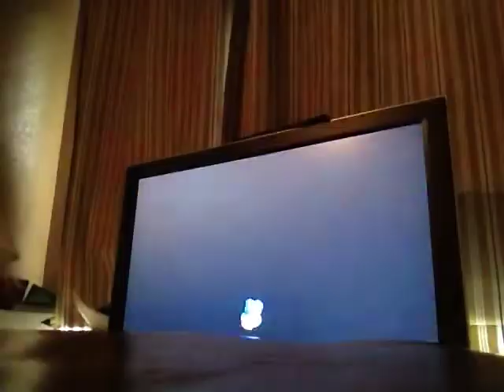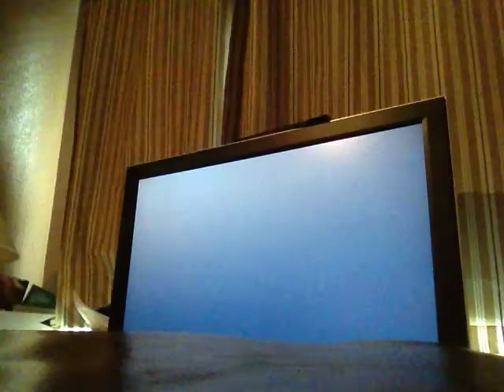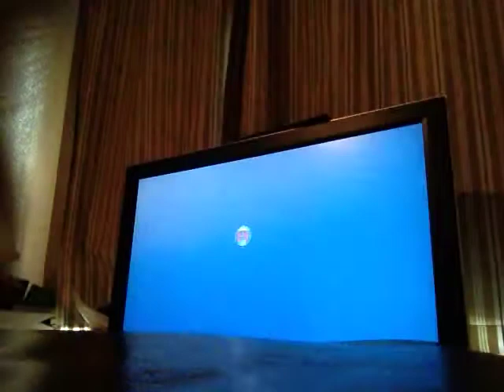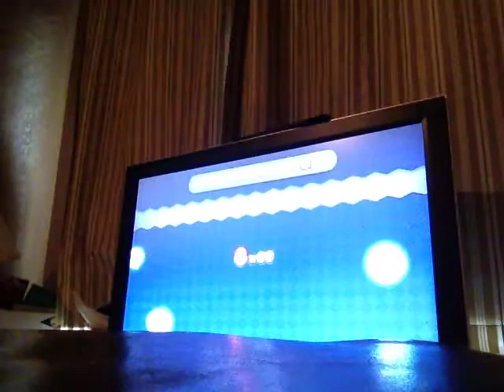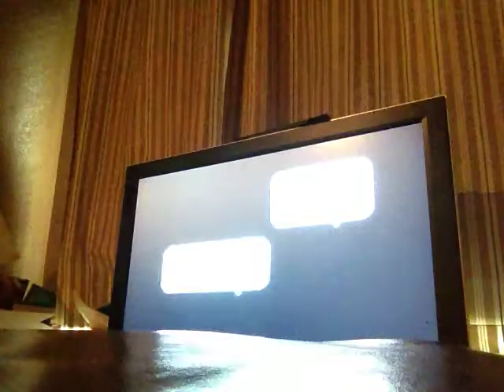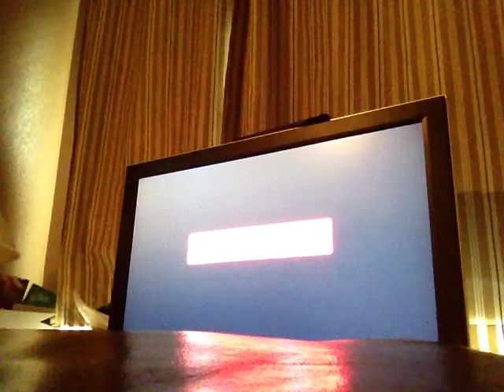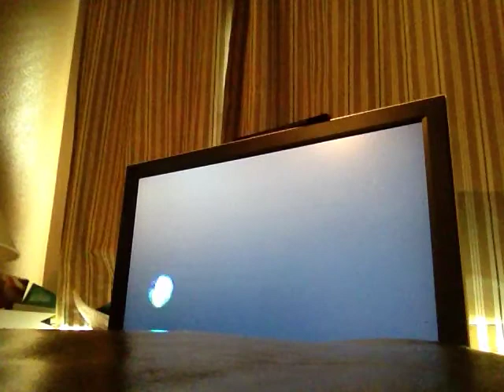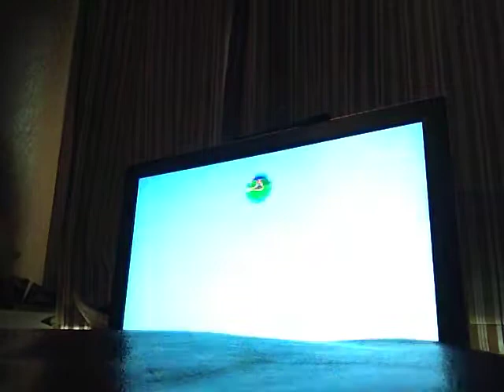New Super Mario Bros. U Part 16